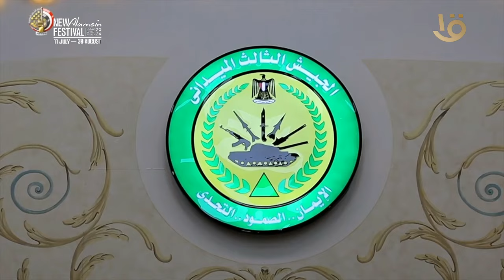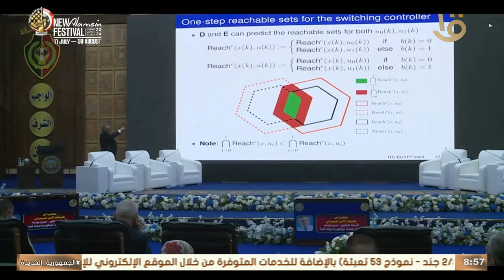حصاد الجيش المصري في أسبوع